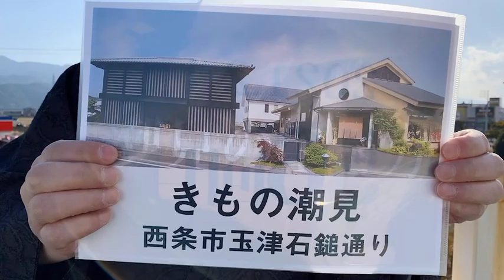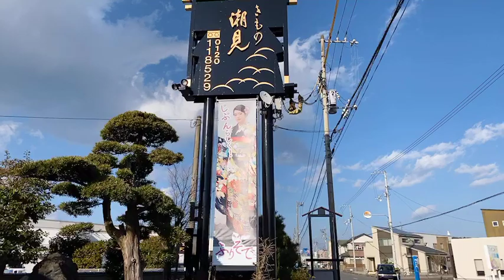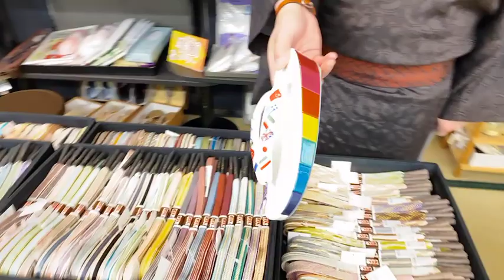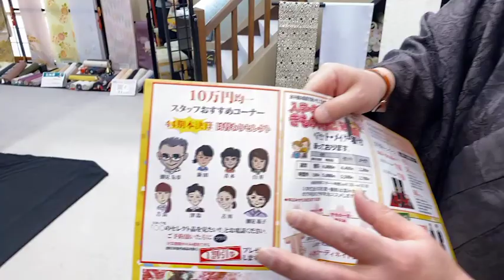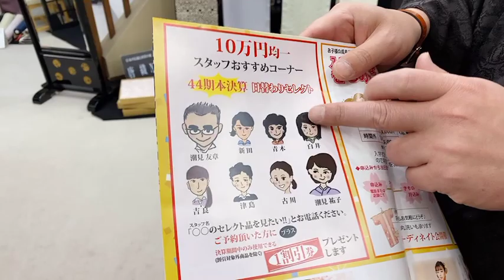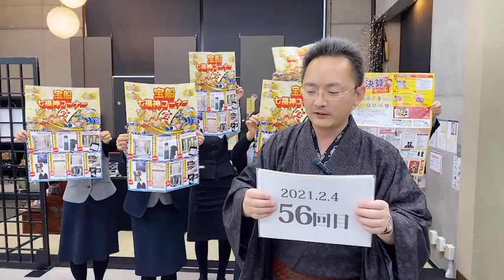生き方とは。石鎚通り。#56